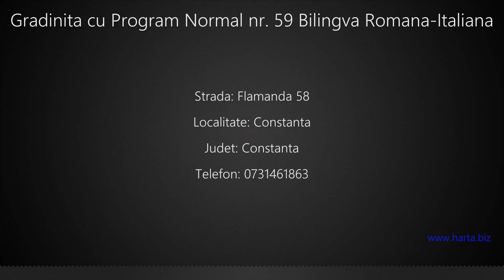Gradinita cu Program Normal nr. 59 Bilingva Romana-Italiana Constanta